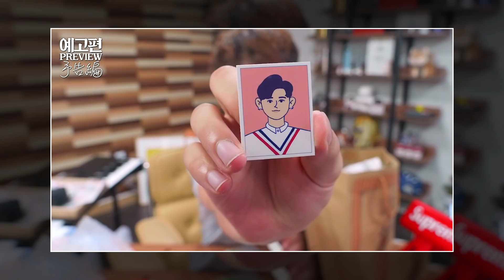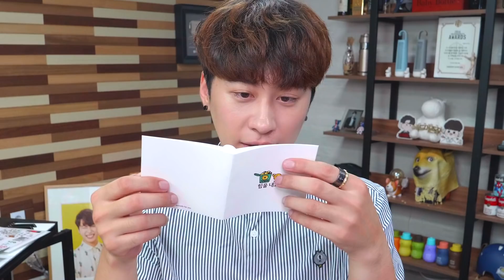"돈다발을 선물로 받았습니다" 인싸파티 선물개봉기 ㅋㅋㅋ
♫ 엔딩곡: Edmmer - I O U

공연에 와주신 것만으로도 너무 감사한데 선물까지 주신다니 정말 고맙습니다! 주신 것들 전부 소중하게 사용하고 보관하겠습니다 ^ㅠ^

♫ 사용된 외부 음원
* Intro
Gangsta Gangsta (Dr.Fresch Remix) by Eazy-E